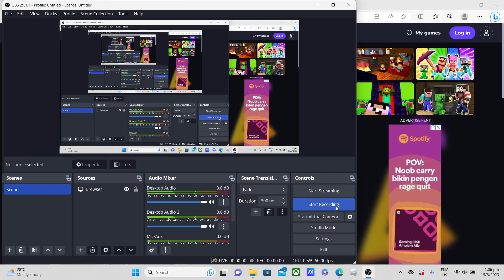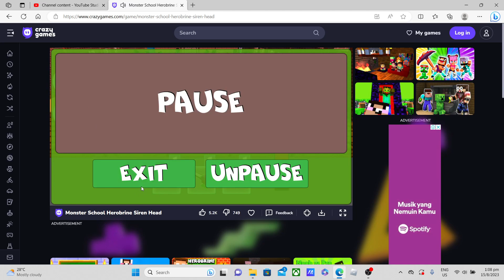monster school herobrine siren head level 20